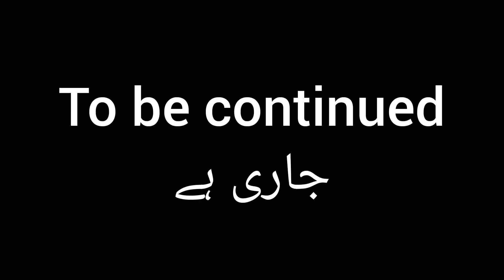Baber Khan Aakuka Dairy Farm Part 1 || Dulla Aakuka | Beautiful Nili Buffaloes | Hafiz Azhar jutt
Is video me ap ko beautiful Buffaloes Dekhny ko mily gi
Umeed ha aap ko pasand aay gi
Mera Chanel pak Buffalo TV Dekhny ka shukria